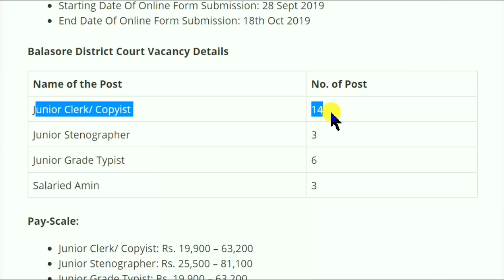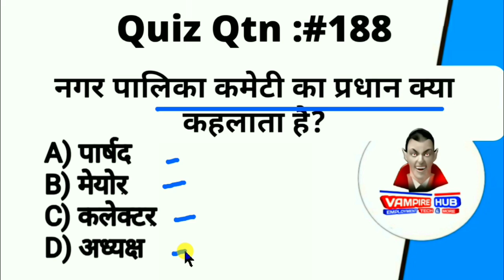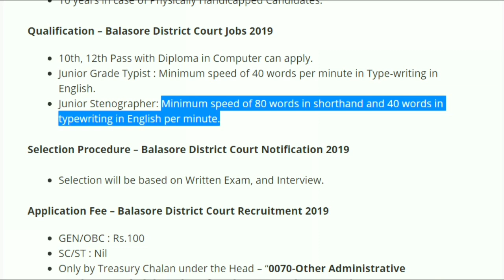District Court भर्ती 2019 - 10th or 12th Pass Apply | Balasore District Court Jobs 2019 / Govt Jobs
PRTs

Vacancy Details:

Biology 43
Chemistry 45
Commerce 16
Economics 63
English 37
Geography 38
Hindi 35
History 46
Maths 48
Physics 39
English 279
Hindi 320
Maths 256
Science 139
Music 111
Art 130
Librarian 70
Total 564